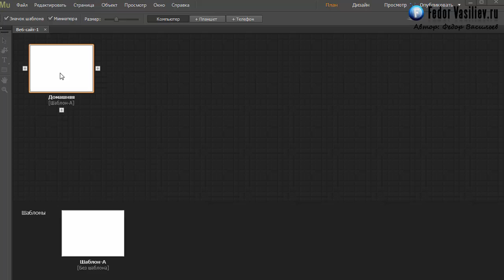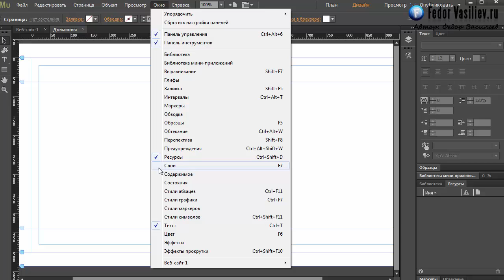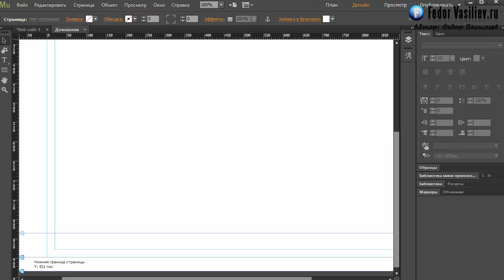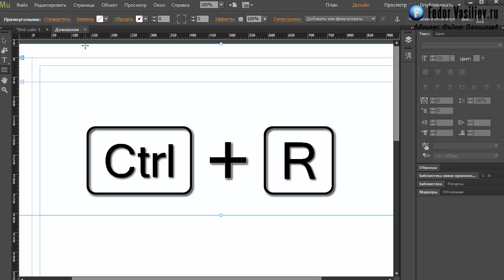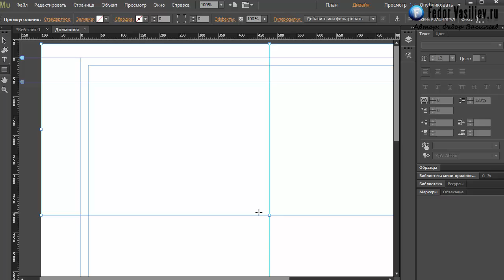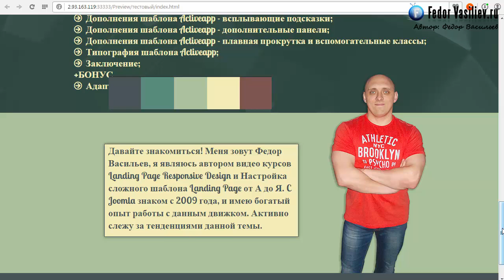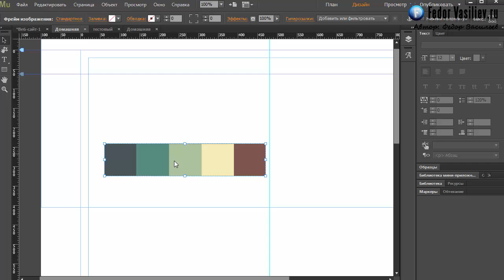3.Создаем первый сайт в Adobe Muse - часть 1 | 2015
Из этого урока вы узнаете: как начать пользоваться программой Adobe Muse, и первоначальные настройки.